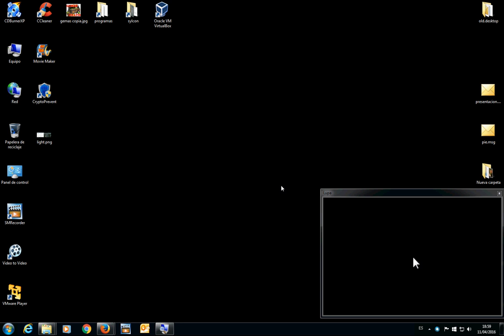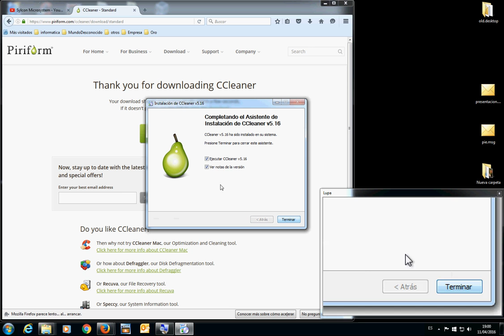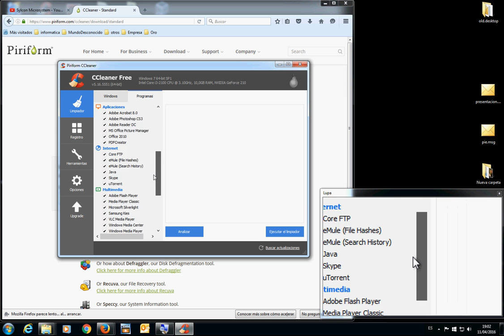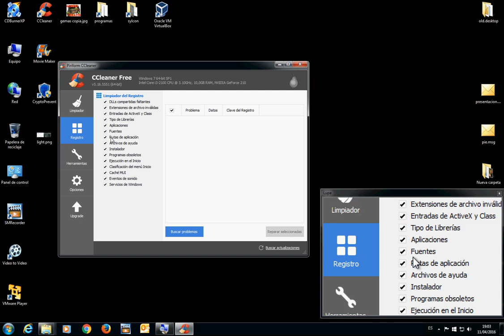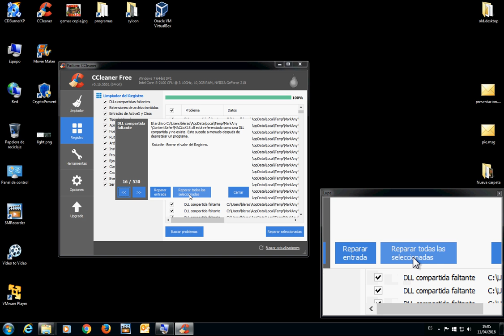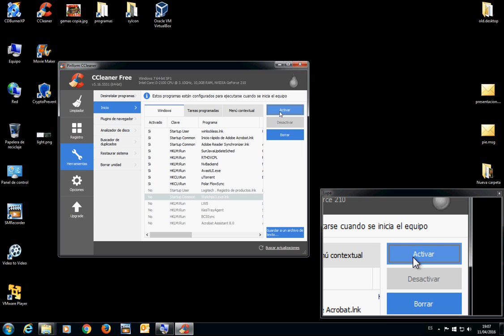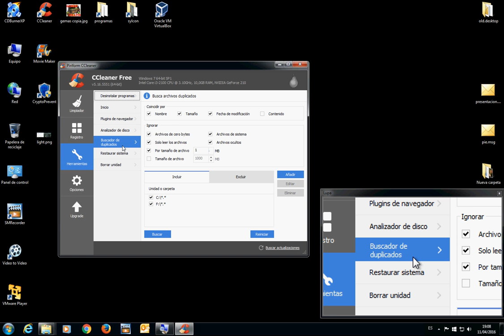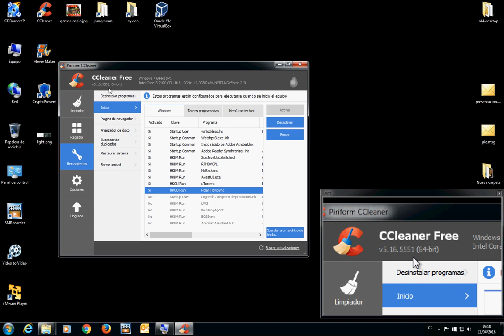Ccleaner | Herramienta de limpieza y mantenimiento del ordenador.